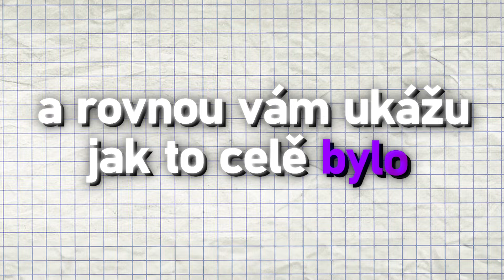Vydávala jsem se za Moona... A tohle se stalo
V dnešním videu se budu vydávat za StudioMoonTV v minecraftu.
Můj ig: playczkira
MINIATURA dělaná v : Adobe Photoshop
MIKROFON : Rode NT-USB